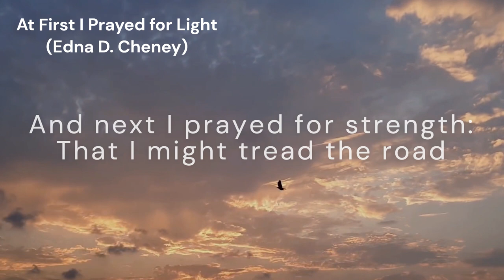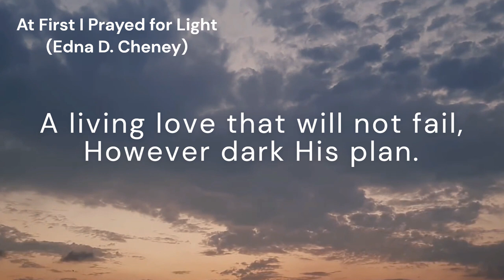At First I Prayed for Light (WOOLWICH)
*Tune:* WOOLWICH
*Author:* Edna D. Cheney
*Composer:* C. E. Kettle

*Lyrics:*
 At first I prayed for light:
Could I but see the way,
How gladly, swiftly would I walk
To everlasting day!

And next I prayed for strength:
That I might tread the road
With firm, unfaltering feet, and win
The heaven’s serene abode.

And then I asked for faith:
Could I but trust my God,
I’d live infolded in His peace,
Though foes were all abroad.

But now I pray for love:
Deep love to God and man;
A living love that will not fail,
However dark His plan.

And light and strength and faith
Are opening everywhere!
God waited patiently until
I prayed the larger prayer.